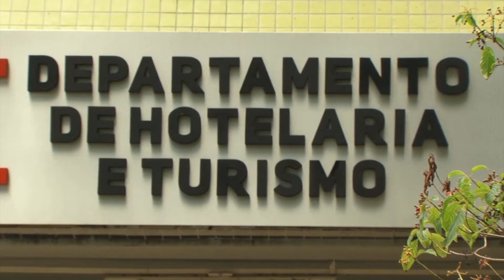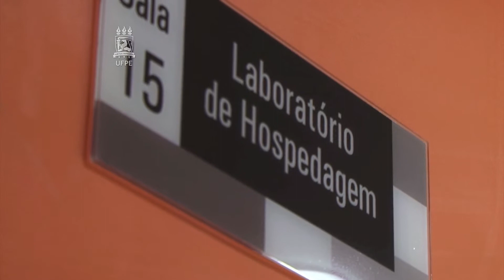Departamento de Hotelaria e Turismo da UFPE completa 20 anos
Laboratórios onde são realizadas aulas práticas com os estudantes, empresa júnior e um núcleo voltado para a pesquisa recém-inaugurado são apenas parte da estrutura do Departamento de Hotelaria e Turismo da UFPE, que completou 20 anos de existência. Conheça a história do departamento e as perspectivas para o futuro do DHT.